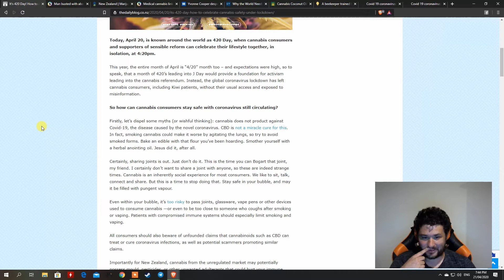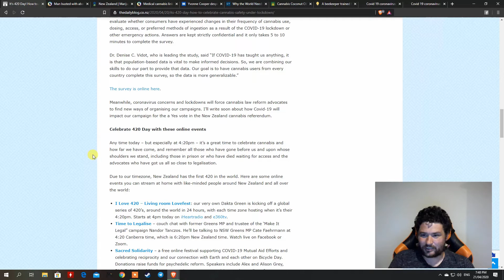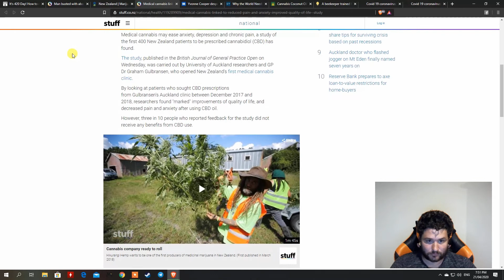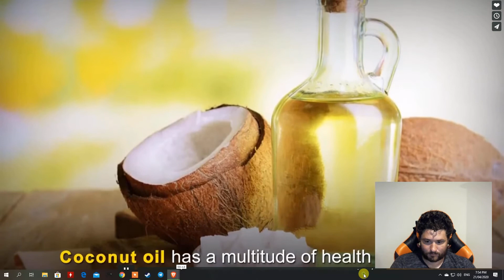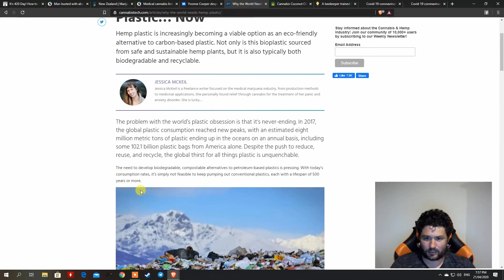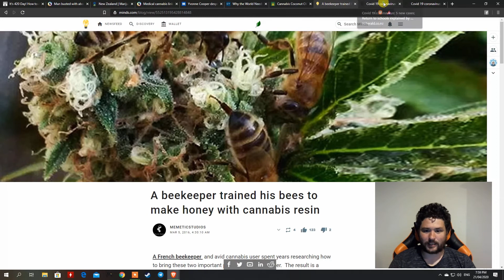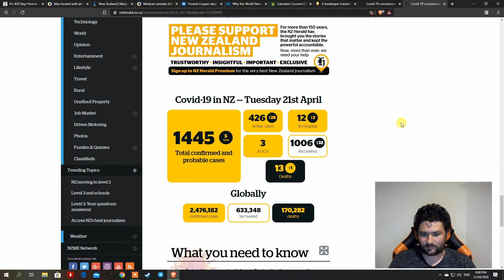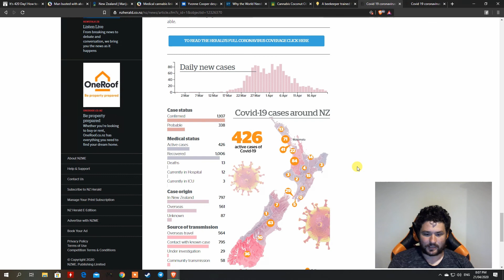Coronavirus COVID 19 Lockdown Vlog Day 26 420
On the Coronavirus COVID-19 Lockdown Vlog I talk about Cannabis and why Cannabis should be legalize to allow people to use it for medince. And I rant the lockdown and why it being extended; even the active case are declincing and number of new case is less than 10 each day three in a row and the lockdown is still extended

Coronavirus stats in nz